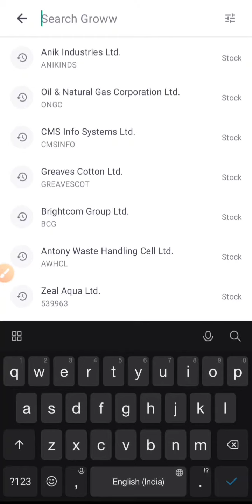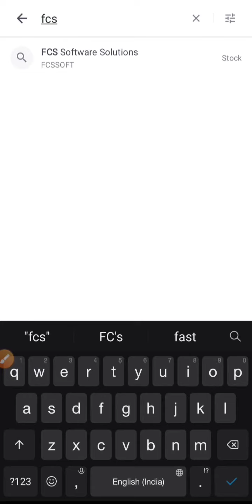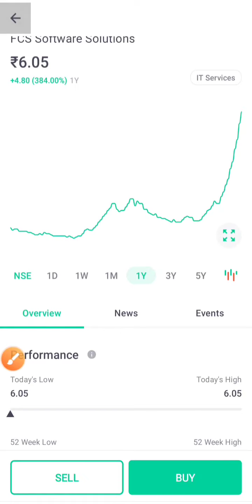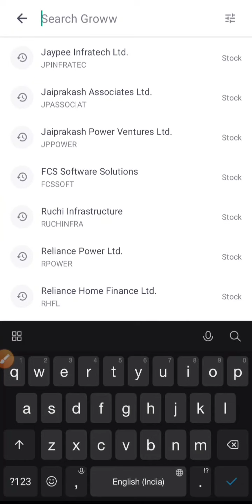7 Stocks Long Term Investment 10 Jan 2022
5 Best Intraday stocks for 10 Jan 2022

reliance power Intraday & Positional call for Tomorrow,
reliance home financeIntraday & Positional call for Tomorrow,

Best Intraday stocks for 10  jan 2022
Best Stocks for tomorrow 10  jan 2022
stock market tricks,stock market for beginners,
intraday share to trade,intraday shares for tomorrow,
stock market basics,stock market analysis and prediction,
stock market analysis,stock market advisory,

NIFTY PREDICTION & NIFTY ANALYSIS FOR 10 jan 2022,
Bank Nifty Target 10 jan 2022, banknifty options for tomorrow,
nifty tomorrow,